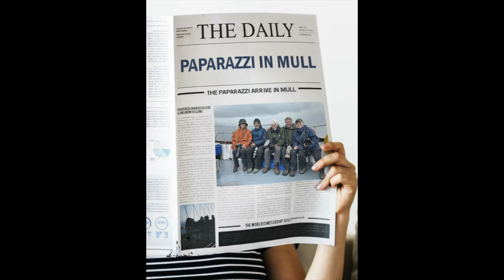White Tailed Sea Eagles and Puffins - Isle of Mull 2023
My first ever trip to the Isle of Mull. There for 8 days and didn't get wet once and didnt see a Midge. We did see  Otter, White Tailed Sea Eagles , Puffins and Deer. Mull charters were booked for the Eagles and Turus Mara for the Isle of Lunga for the Puffins - both excellent trips. A combination of Nikon Z9, Z7ii iPhone and Drone for pics and videos.